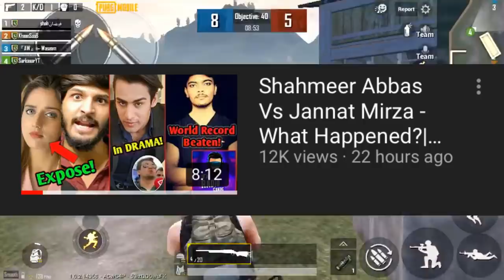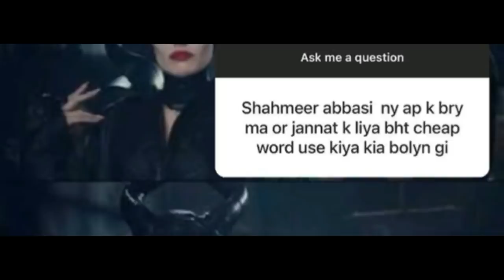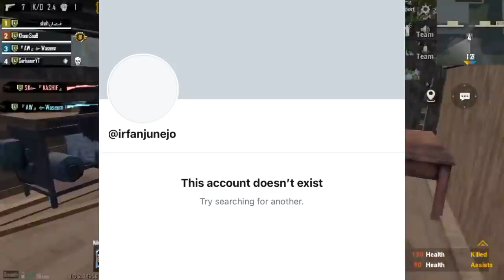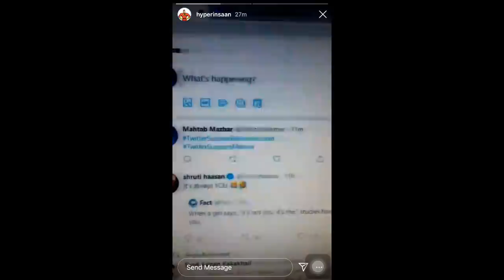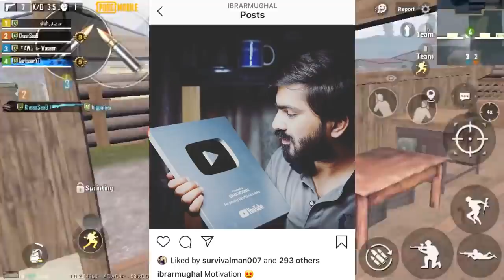Shahmeer Vs Jannat Mirza ( Alishba & Bhola React ) Irfan Junejo Twitter Deleted His Reaction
News Time Stamps:-
0:00 Intro
0:08 Shahmeer Abbas Shah Exposed Jannat Mirza
0:43 Bhola Record Reaction
1:04 Alishba Reaction On Shahmeer Abbas
1:31 Jannat Mirza Vs Shahmeer Abbas
1:47 Subscribe
2:06 Why Irfan Junejo Deleted His Twitter Account
3:01 Youtubers On Macron
5:04 Nadeem Mubarak Iphone Giveaway & Meetup
5:46 Waqar Zakka On TIkTOK
6:04 Junaid Akram New Vlog
6:25 Thugs Of Pakistan New Video Update
8:20 FADI Updates
8:37 Achievements
9:00 Outro

Game Name - PubgMobile

Khabri Yt